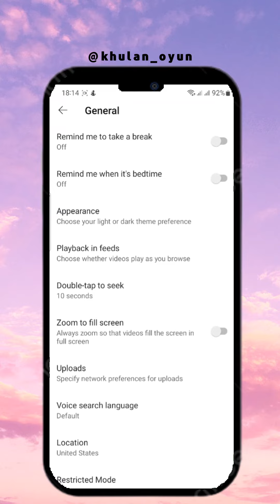Ёс бус контент үзүүлэхгүй байх тохиргоо| утасны тохиргоо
Та YOUTUBE ба  FACEBOOK дээр ёс бус контентыг хүүхдүүддээ болон өөрөө үзэхийг хүсэхгүй бол энэхүү тохиргоог хийгээд аваарай